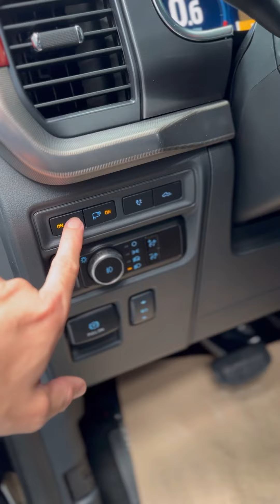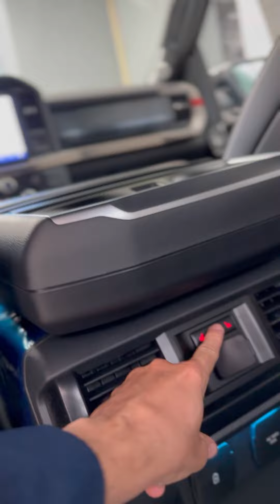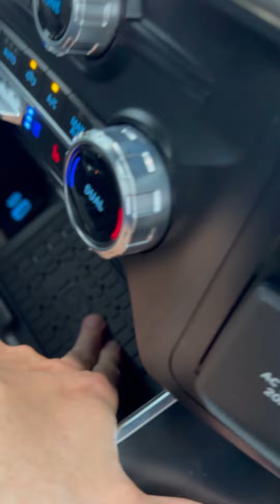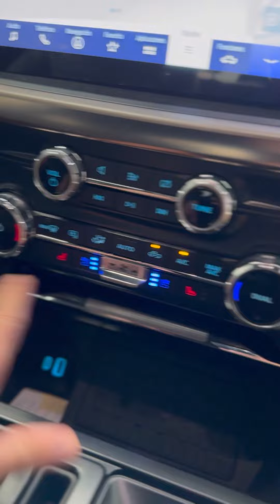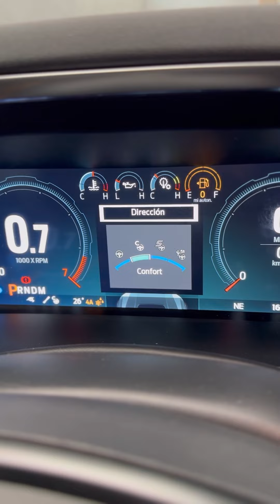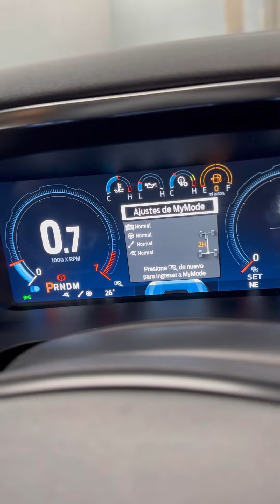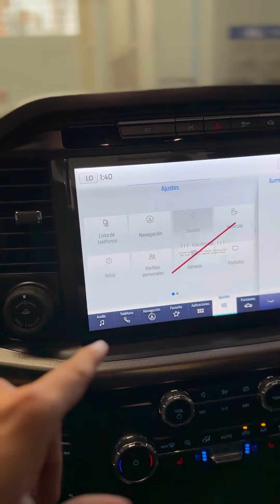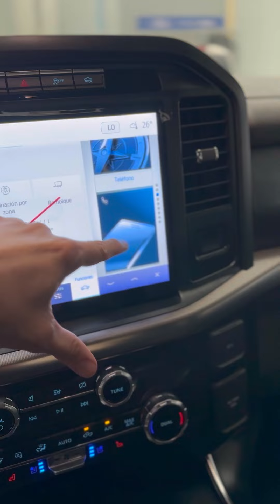Ford F-150 Raptor 4x4 AT 2023 | Doblecabina 3.5 Lt con 450 Hp 🔥🔥🔥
Muchas gracias 🫶🏻 por tu comentario o acción, me siento muy feliz 😁 que participes de esta gran comunidad 👨‍👩‍👧‍👧 que crece día a día 🌞, te deseo éxitos 👍 en lo que hagas o emprendas. espero te encuentres muy bien 🔥, recuerda que este es el mejor momento de tu vida❤️, te dejo links directos;
1. Servicios Premiun Excusivos aquí 👉🏻
3. Catálogo de videos aquí 👉🏻
4. Catálogo de WhatsApp aquí 👉🏻
5.